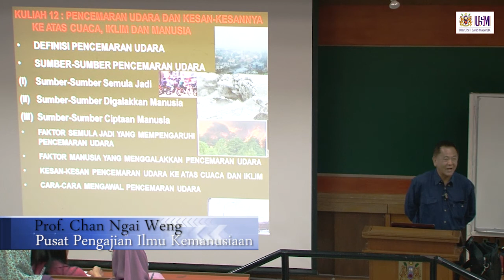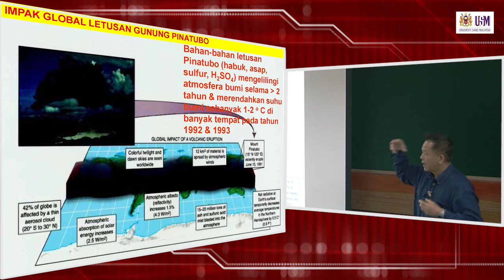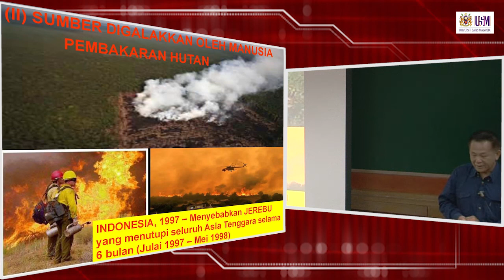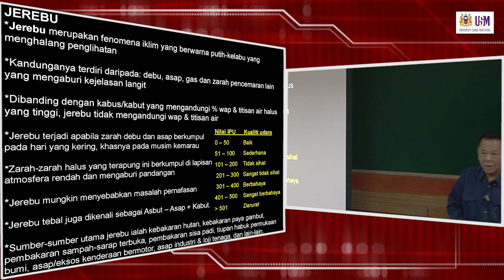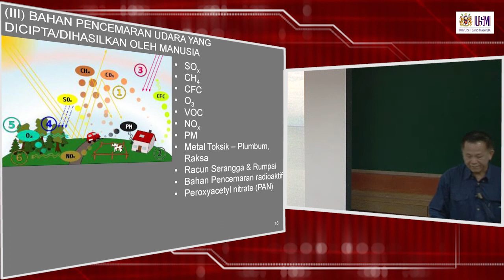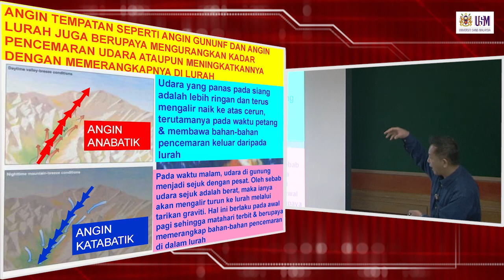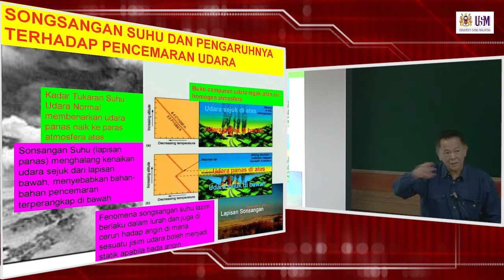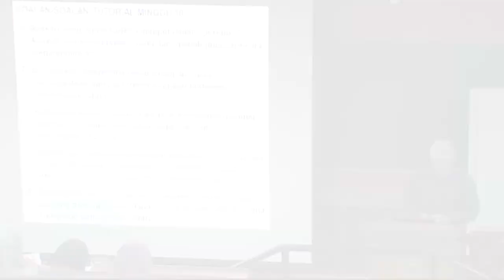HGF227 Kuliah 12: Pencemaran Udara dan Kesan-kesannya ke atas Cuaca, Iklim dan Manusia